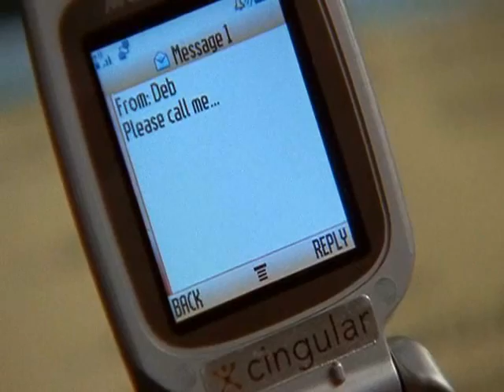One Tree Hill - 122 - Fin de l'Episode - [Lk49]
(VF)